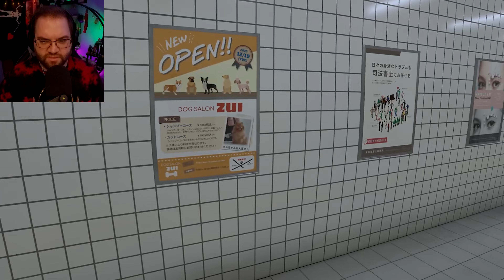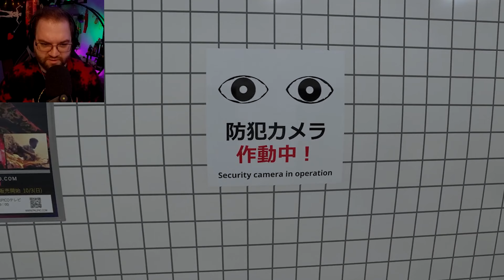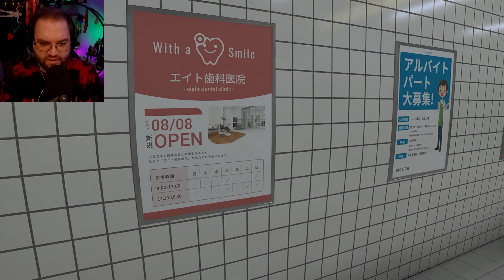Nothing Can Get By Me! | The Exit 8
BSky - kristikberry.bsky.social

Intro: Firefly
Outro: Alternate